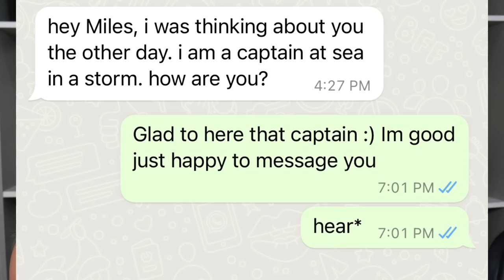BEDROOM ESSENTIALS FOR ADULTS ONLY! *SPICY CONTENT BABES*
so eto na since adulting era na tayu i thought i wanted to share something that i dont see a lot talk about and i wish someone made when i was growing up anyways i hope this is helpful na nakakashikeppp or luwag? LOOOL!

PRODUCTS MENTIONED:

🤍 Luxe Organix Niacinamide + Aloe Vera and Snail Brightening & Moisturizing Spa Salt
🤍 Pheromone Oil For Women To Attract Pheromone Perfume Charmingual Fragrance Oil
🤍 Couple Legit Romantic Party Intimate Fragrances Inner Perfume Oil Fragrance Women Underwear Perfumes
🤍 VS BODY MIST 250ml LAVENDER & VANILLA CUCUMBER & GREEN TEA ALMOND BLOSSOM & OAT MILK MANDARIN
🤍 Meow! By Katy Perry Eau De Parfum